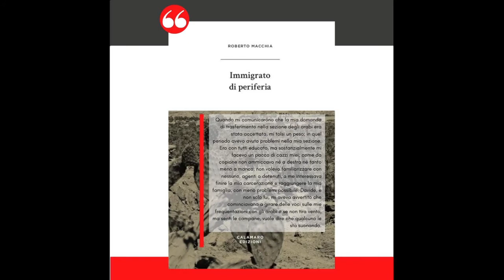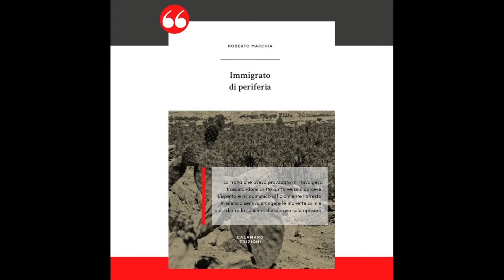SoundLab e Calamaro Edizioni presentano: "Immigrato di periferia"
Intervista dell'editore Riccardo Fiore all'autore Roberto Macchia.

Calamaro Edizioni in collaborazione con SoundLab APS presenta una serie di incontri dedicati alle pubblicazioni della casa editrice.

Luci e Regia: Daniela Guccini
Tecnico audio: Alberto Irrera
Cameraman: Edoardo Podo
Stagista comunicazione : Virginia Natale
Comunicazione Calamaro Edizioni: Stefano Calogiuri

SoundLab ti dà l'opportunità di usufruire dell'ampio Open Space per trasmettere i tuoi eventi in diretta streaming in multicamera.

Camera 1: PXZW 90 Sony
Camera 2: Canon Mark IV
Trasmissione audio: Atem mini Pro Blackmagic
Radiomicrofoni Sennheiser